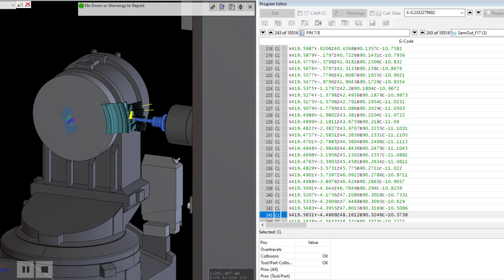Titanium Ti-6Al-4V Aerospace Blisk Cut on 5-Axis Yasda YBM 7Ti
Completed at the Methods Precision Center, we demonstrate the creation of Ti-6Al-4V titanium aerospace blisk cut on the Yasda YBM 7Ti.